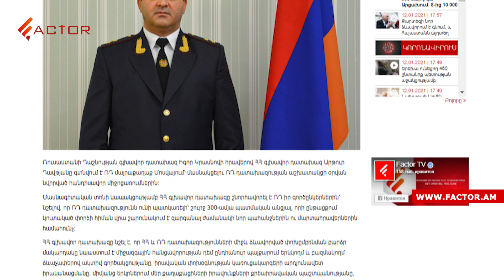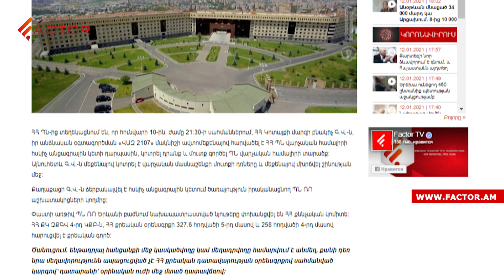ՊՆ-ն` սահմանի իրավիճակի մասին, փորձագետների գնահատականը Փաշինյան-Պուտին-Ալիև հանդիպմանը. Լուրեր